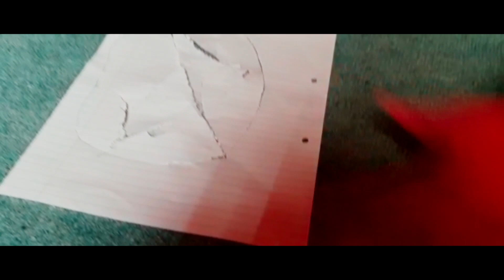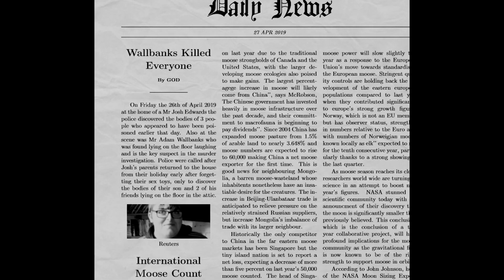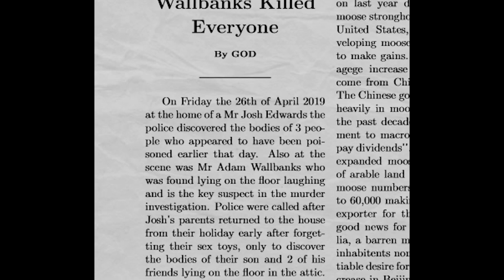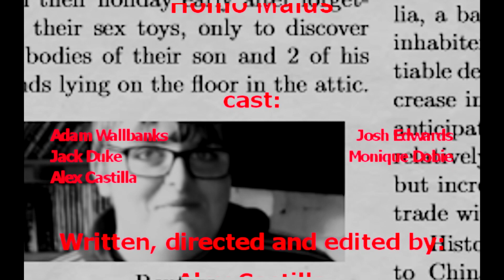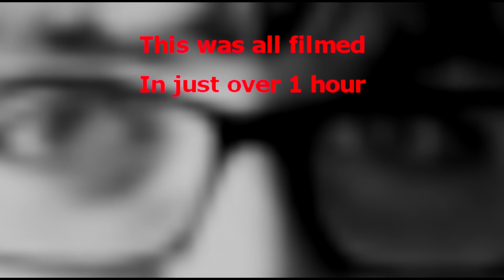Homo Malus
This is the new short film by the Man Crew Productions. It was filmed entirely in just over 1 hour.

This is art, if you don't like it or you don't get it, try re-watching it to see it from a different perspective.

Starring:
Josh Edwards, Adam Wallbanks, Alex Castilla, Monique Dobie and Jack Duke

Written, directed and edited by Alex Castilla